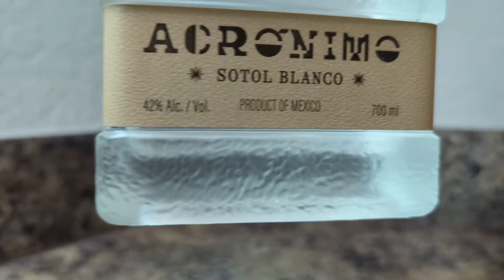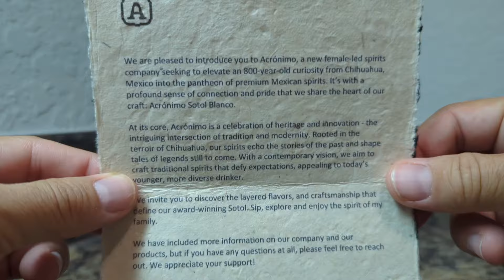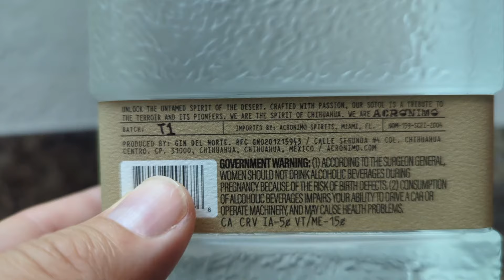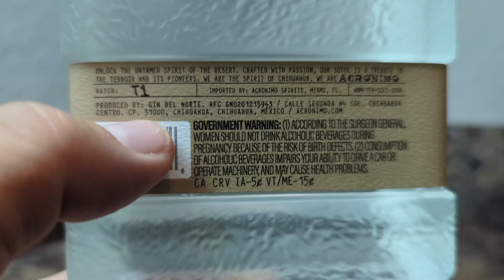Sotol Acronimo - Bottle Showcase and Review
Sotol Acronimo is a new female lead brand that is made from two types of Dasylirion (Wheeleri and Cedrosanum).

This is a delicious offering of Sotol and unique due to the flavor of the Cedrosanum.